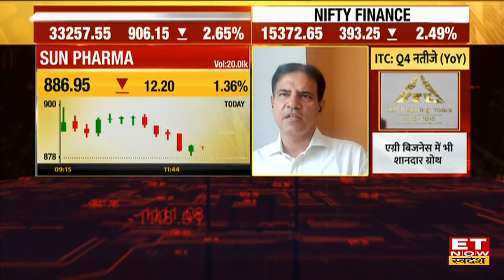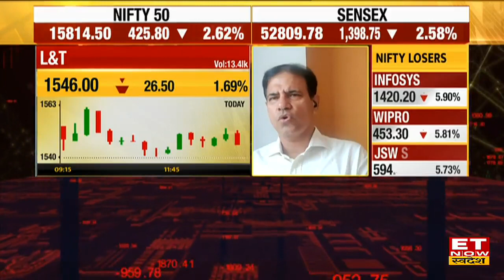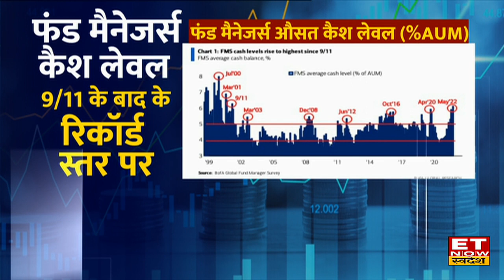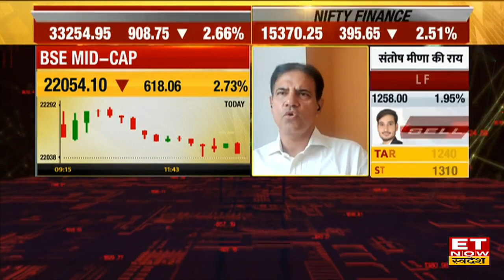Sandip Sabharwal ने बताया Inflation Proof Sector, जो गिरावट में देंगे छप्परफाड़ कमाई | Market Outlook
asksandipsabharwal.com के Sandip Sabharwal ने ET Now Swadesh के साथ Exclusive बातचीत में बताया कि Pharma सहित इन Sector में Inflation का प्रभाव कम पड़ता है।
गिरावट पर ट्रेडर्स और निवेशक क्या करें?
कहां मौके, कौन से शेयरों में निवेश से बचें?
क्या हो बाजार की रणनीति?
देखिए के संदीप सभरवाल से खास बातचीत